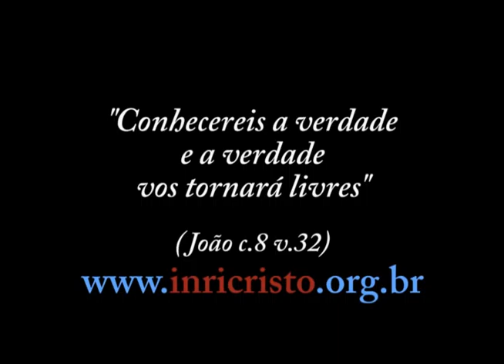59ª transmissão de INRI CRISTO ao vivo no JustinTV (14/04/2012)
Perguntas do dia 14/04/2012:

06:22 -- INRI, há muita polêmica sobre Maria Madalena ter sido sua esposa, venho aqui com enorme respeito perguntar ao senhor se isso é mito ou verdade, pois sei que a resposta que o senhor vai me dar é verdadeira. Eu pergunto, pois não tenho muito conhecimento e o senhor sabe que a mídia muitas vezes serve apenas para confundir. Obrigado INRI!
16:00 -- INRI CRISTO, quando nós criticamos alguém construtivamente ou damos a nossa opinião, pode se considerar que estamos a julgar? Ou seja, existe diferença entre dar opinião sincera, criticar construtivamente, e julgar?
21:14 -- Bom dia mestre, por que acontece o sonambulismo?
29:00 -- INRI CRISTO, segundo os filósofos pioneiros da antiguidade, vulgo Platão, nós estamos no mundo imanente, o que temos que fazer para chegarmos ao mundo transcendente?
34:33 -- INRI, o senhor pode falar sobre os dons, artes como música, dança, teatro, canto, etc.? E se há problemas em ouvir canções ou ver filmes de cantores e atores que já desencarnaram?
43:35 -- INRI, sou ateu. Sinceramente INRI, você acha que aquele que você chama de PAI me condenaria ao inferno por não achar nenhuma evidência suficientemente boa, e por ver muitas pessoas carregando a palavra de DEUS? Acho tudo isso um conto de fadas.
49:28 -- Bom dia. Gostaria de saber o nome do CRISTO em aramaico, já que não existia a letra "J" do alfabeto.
51:19 -- INRI, bom dia. Gostaria de mais informações sobre a petição. Forte abraço a todos.
51:41 -- Bom dia, INRI. Gostaria de saber sobre milagre de água em vinho. INRI, pode acontecer que uma pessoa que não tem um viés místico, possa adquiri-lo com o tempo?